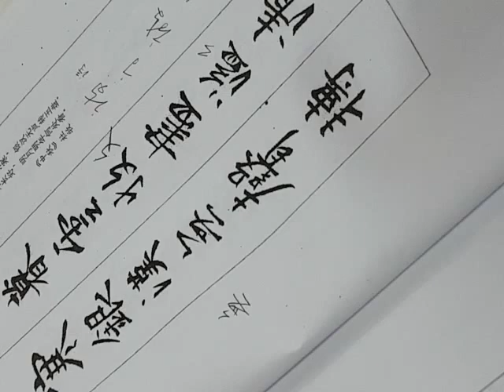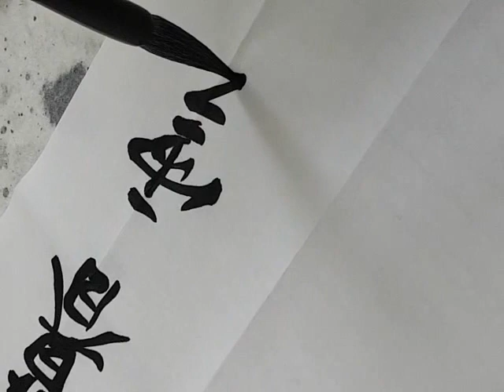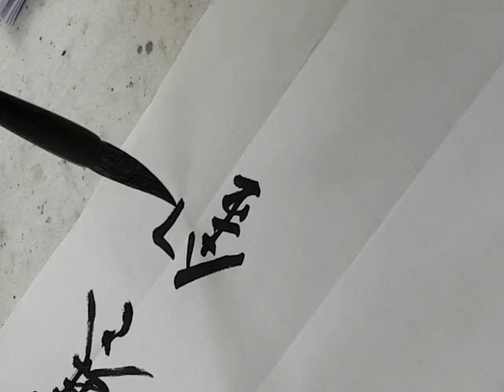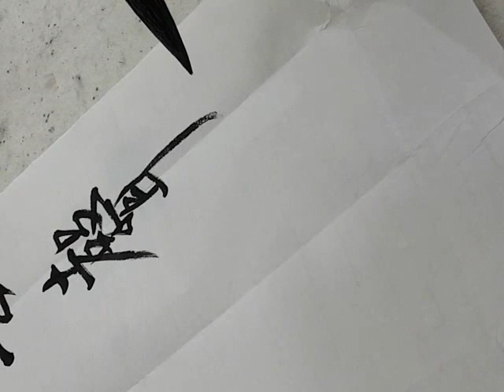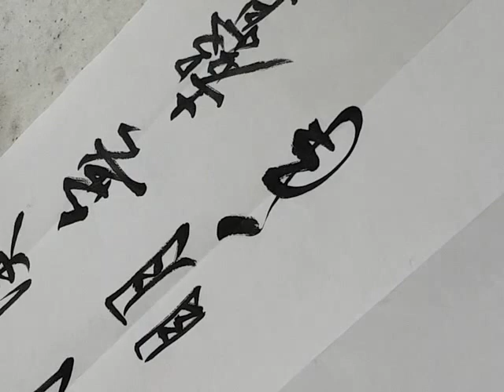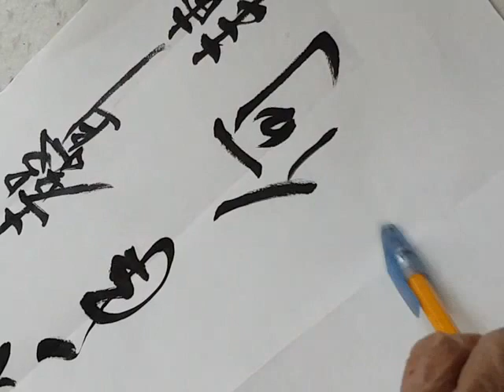南洋书法中心视频：行书章法 王羲之笔意 暮云收尽溢清寒 Nanyang Calligraphy Centre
行书章法，以杜牧中秋诗为例书写示范。